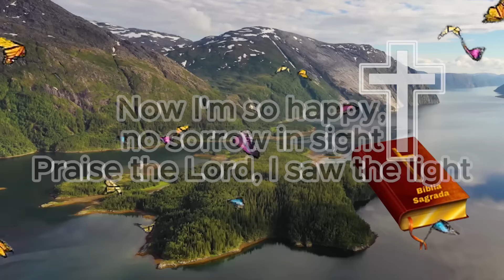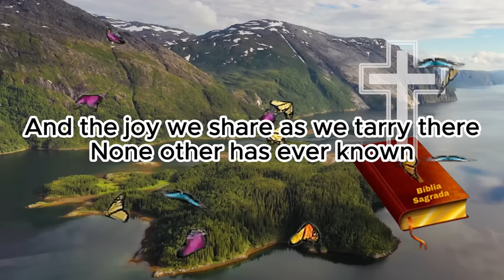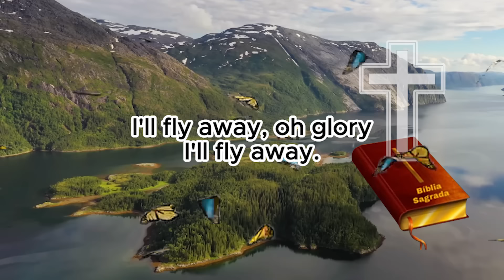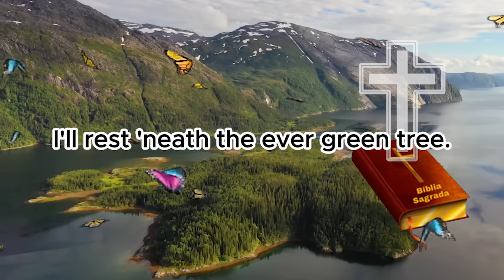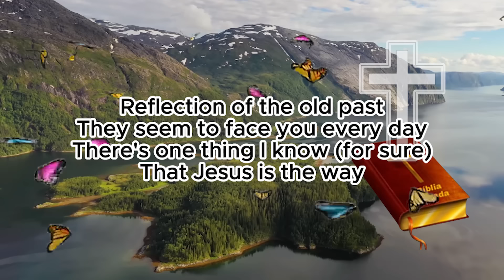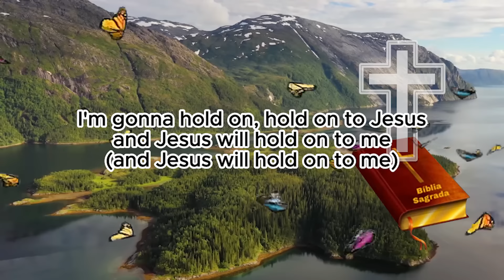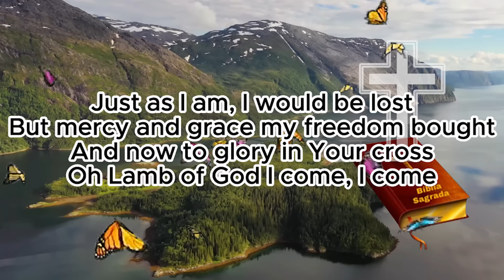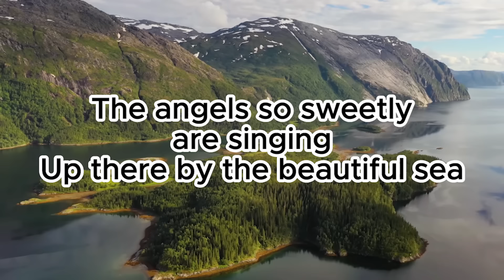Old Country Gospel Songs Of All Time - Inspirational Country Gospel - Beautiful Gospel Greats Lyric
►Playlist Songs:
[00:00:00]  -  I Saw the Light
[00:03:22]  -  Thank You Lord For Your Blessings On Me
[00:06:55]  -  Take My Hand Precious Lord
[00:09:52]  -  Precious Lord Take My Hand
[00:12:55]  -  In The Garden
[00:15:31]  -  What A Friend We Have In Jesus
[00:17:38]  -  I Know A Man Who Can
[00:24:01]  -  On The Wings Of A Snow White Dove
[00:26:37]  -  Are You Washed in the Blood
[00:30:07]  -  Jesus Hold My Hand
[00:34:47]  -  How Great Thou Art
[00:38:48]  -  Come Morning
[00:44:53]  -  Old Time Religion
[00:46:26]  -  Amazing Grace
[00:49:58]  -  When The Roll Is Called Up Yonder
[00:53:17]  -  Go Rest High on that Mountain
[00:57:52]  -  Jesus Is The Answers
[01:01:13]  -  How Beautiful Heaven Must Be
[01:04:15]  -  Church In The Wildwood
[01:06:47]  -  Tis So Sweet To Trust In Jesus
[01:10:31]  -  I'm Gonna Hold On To Jesus
[01:13:21]  -  One Day At A Time
[01:16:28]  -  Softly And Tenderly
[01:19:35]  -  Farther Along
[01:23:11]  -  When We All Get To Heaven
[01:24:43]  -  Just As I Am
[01:29:42]  -  Blessed Assurance
[01:32:30]  -  I Shall Not Be Moved
[01:35:41]  -  Standing On The Promises Of God
[01:37:05]  -  I'll Fly Away